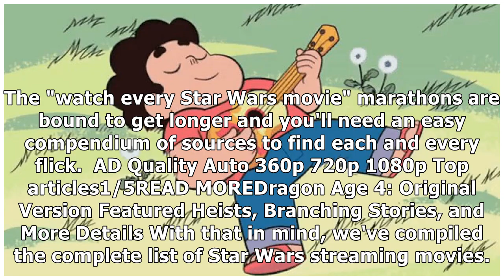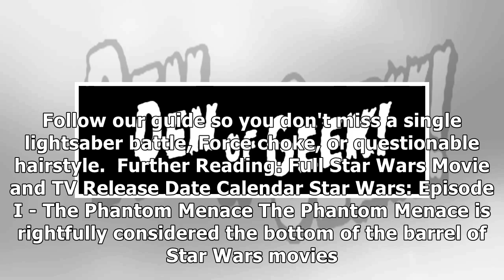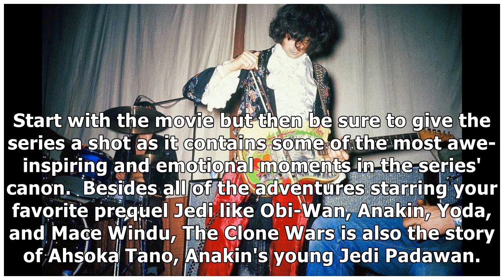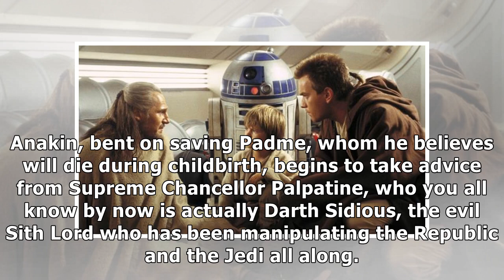Star Wars Streaming Guide: Where to Watch Online